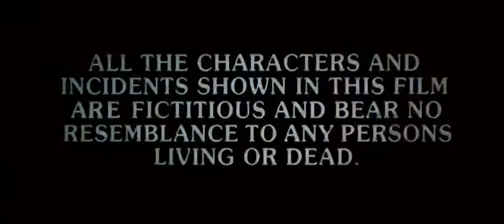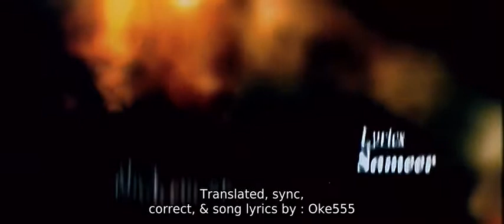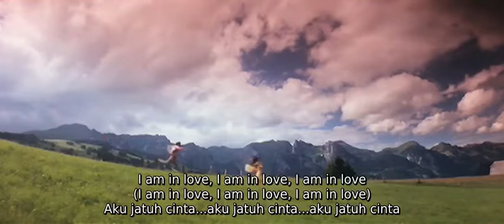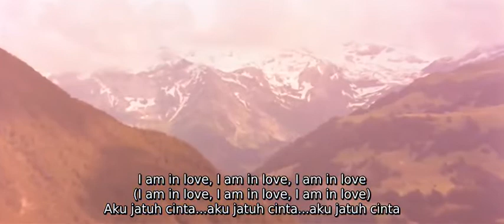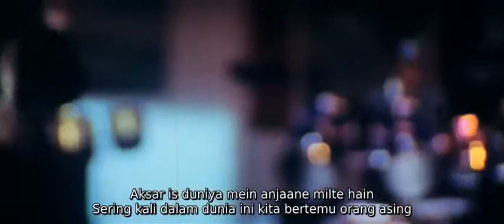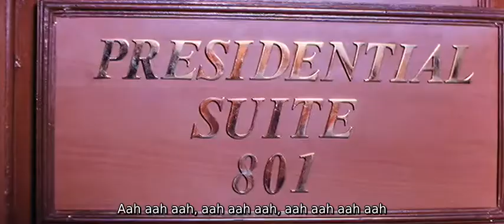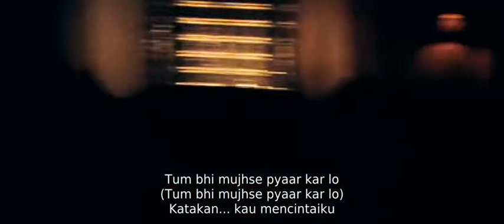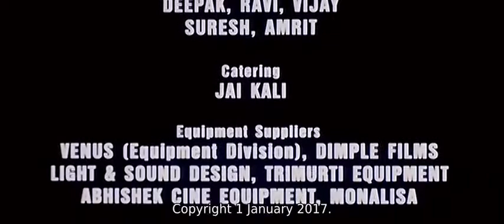Filem Hindi Sub Indonesia - Dhadkan